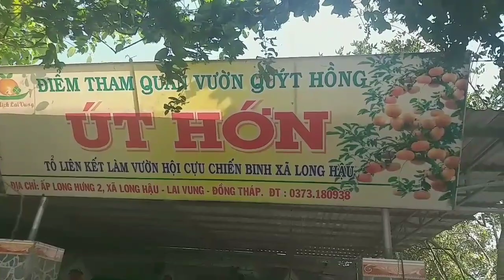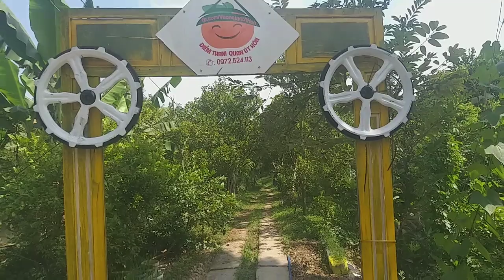ĐIỂM THAM QUAN VƯỜN QUÝT HỒNG, CỦA ANH ÚT HỚN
TỐNG VĂN PHƯƠNG TVP
 Điểm tham quan vườn quýt hồng của anh HỚN, địa chỉ, ẤP LONG HƯNG 2, XÃ LONG HẬU, LAI VUNG, ĐỒNG THÁP, video chia sẽ xem vui cảm ơn cô bác anh chị em và các bạn đã quan tâm theo dõi video của Phương ạ